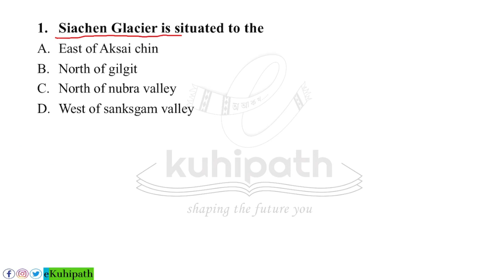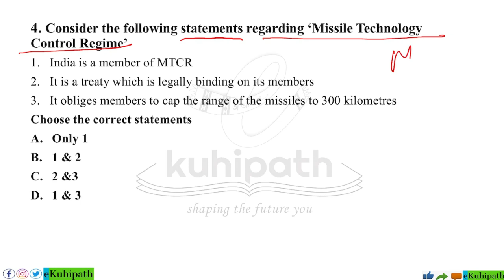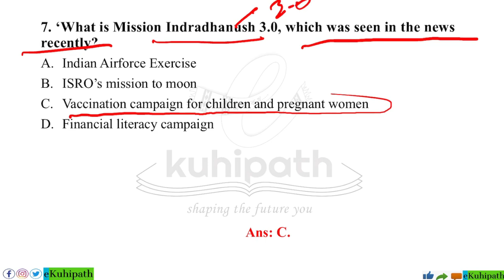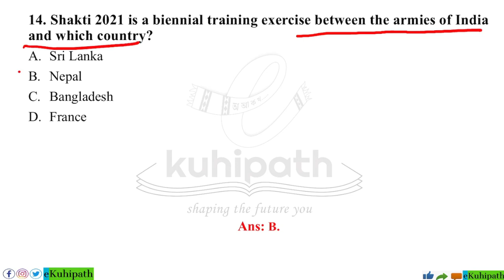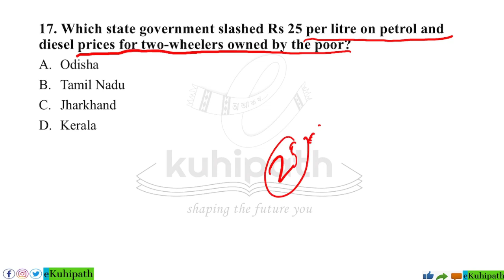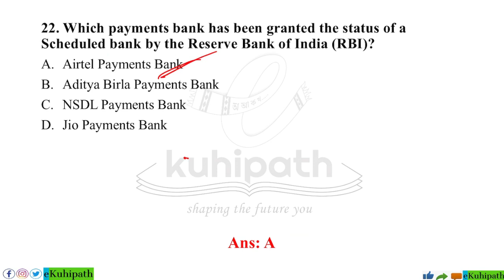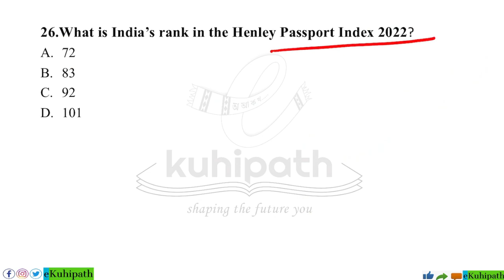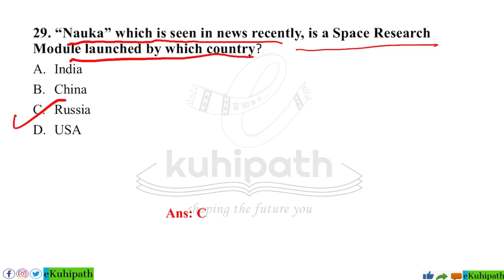Current Affairs Part-6 | Imp MCQs on Defense, Science & Tech | For ADRE & all Grade-II/III Exams